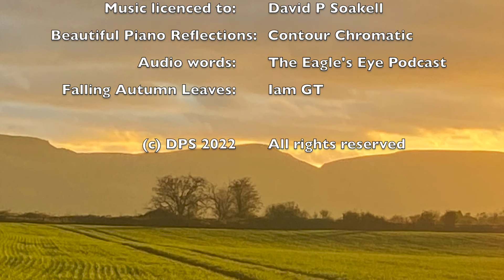Cheshvan - Dappled shades of Autumn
What is the Hebrew month of Cheshvan? And what can we learn from this month that will help stop burnout?

In many ways, even though the Biblical High Holy Days of Rosh Hashanah & Sukkoth are full of richness and great blessings, we could almost look upon the Month of Cheshvan (Heshvan) as a sort of ‘Shabbat’. And without a true sabbath rest, how can we really know and hear the voice of the Lord? As an old Jewish saying goes, “If we don’t know where we come from, how can we know where we’re going?” If we don’t hear from the Lord, can we really expect Him to bless us.

Today, we live life at such a high speed, and in these days of all the turmoil we see within the world, how we need to pause, reflect, take our Shabbats, and spend time in quietness and reading the Word of God.  This month of Cheshvan, may we allow God’s Holy Spirit to be poured out, to allow Him to ‘flood’ all our areas, so we remain strong and faithful in our relationship with God, as we continue to stand with Israel. To hear more on this, do click on this link and listen to my latest Eagle's Eye podcast - episode 49.